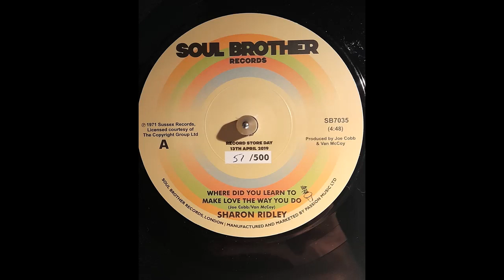Sharon Ridley Where Did You Learn to Make Love the Way You Do